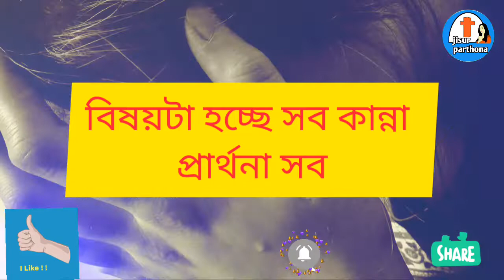ঈশ্বরের কাছে বেদনা প্রার্থনা পূর্ণ হয় না কেন? | যীশুরপ্রার্থনা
ঈশ্বরের কাছে সব বেদনা প্রার্থনা পূর্ণ হয় না কেন ?? | ঈশ্বরের কাছে প্রার্থনা | কেন ঈশ্বর আপনার প্রার্থনা শোনেন না
Hi

নমস্কার বন্ধুরা এই ভিডিওতে আমরা দেখব যে আমরা বেদনা ও কষ্ট নিয়ে যদি প্রার্থনা করি তাহলে কেন ঈশ্বর আমাদের প্রার্থনা সারা দেননা আজকে আমরা জানবো আশা করব ভিডিওতে আপনাদের খুব ভাল লাগবে 204 প্রার্থনা সম্পর্কে তার জীবন কাহিনী সম্পর্কে অনেক কিছু জানতে পারবেন আমাদের চ্যানেল কে সাবস্ক্রাইব করবেন এবং বন্ধুদের শেয়ার করতে ভুলবেন না ধন্যবাদ.

এই লিংকে ক্লিক করুন পুরো প্লেলিস্ট ভিডিও দেখুন ( Click on this link to watch the full playlist video ) :-